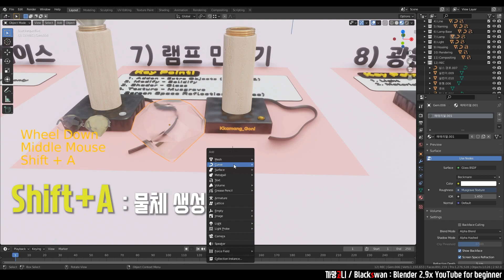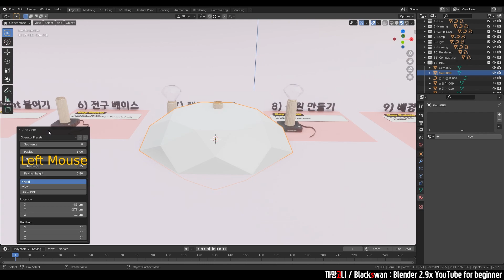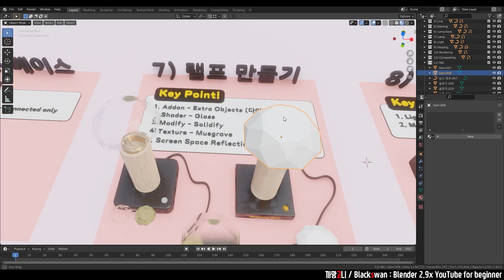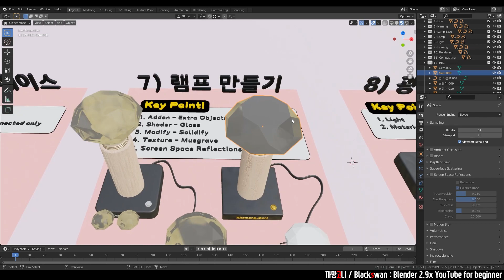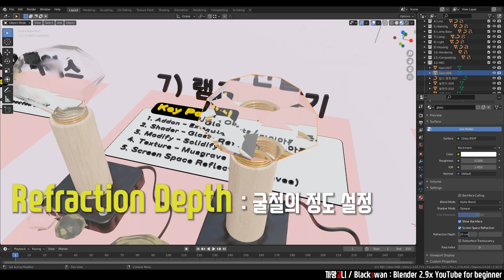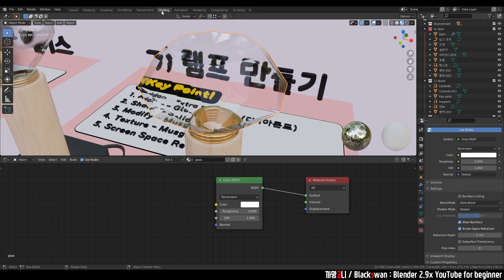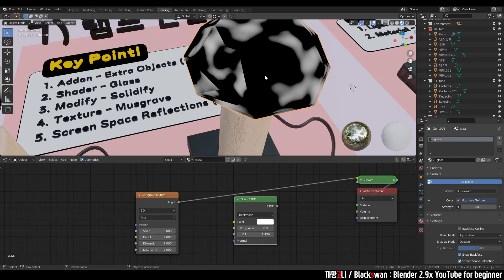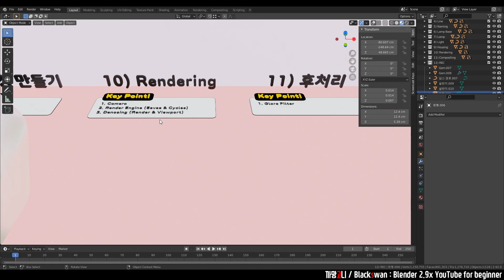블렌더 강좌 | 왕초보도 가능한 조명 만들기 - Part 5 (Glass Shader, Diamond mesh)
■ 영상 구성
이번 영상은 무드등 중에서 다이아몬드 모양의 유리램프를 만들어 볼 거예요!
첫 번재로는 무료 Add-on을 사용해서 한 번에 Diamond Mesh를 만들거구요,
두 번째로는 유리 느낌이 나도록 몇가지 Glass setting을 해줄겁니다!

■ Reflection & Refraction
유리 재질을 만들 때 반사(Reflection)와 굴절(Refraction) 옵션을 만나게 됩니다!
두 단어가 비슷해서 스윽 보고 지나갈 땐 헷갈릴 수 있어요ㅠ
이번 영상에서 저도 발음이 왔다 갔다 할 때가 있더라구요 ㅎㅎ;;
자막에는 Reflection과 Refraction을 정확하게 구분해서 적어놨습니다!

■ 앞으로 방향
이번 영상까지 마치셨다면, 모델링은 다 끝나셨습니다! 고생하셨어요ㅠ
1) 이제 전구 안쪽에 빛이 나도록 Emission system을 넣고,
2) 카메라와 세트장을 만들어서 Rendering을 해볼겁니다!
3) 최종적으로는 나만의 무드등을 2D 이미지 파일 받아 볼 수 있습니다!!
조금 더 힘내 보아요!

감사합니다.

[Index]
0:00 Start
0:49 1) 다이아몬드 생성
2:36 2) 다이아몬드 설정 방법
3:59 3) 유리 재질 설정
7:24 4) 유리 두께 설정
8:08 5) 유리 얼룩 설정
11:17 6) 다음 이야기